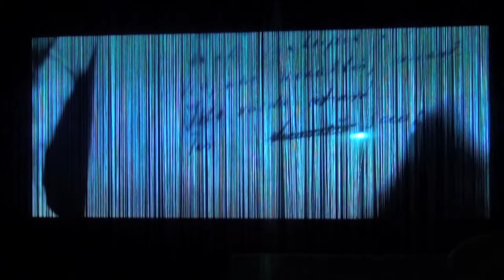DZEJNIECE. Mirdzas Ķempes mīlestība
Autors: Vilnis Vējš
Režisors: Ģirts Šolis
Komponists: Edgars Makens
Lomās: Raimonda Vazdika, Andris Bulis, Ģirts Šolis
Kostīmu māksliniece: Anna Heinrihsone
Scenogrāfs: Vilnis Vējš
Izrādē skan dziesmas ar Mirdzas Ķempes vārdiem
Izmantoti dokumentāli filmu kadri un audio ieraksti.

Izrādē par kādreiz leģendāro Tautas dzejnieci savienoti fakti no viņas dzīves, dzejas motīvi, dokumentāli kinokadri un Edgara Makena speciāli rakstītas dziesmas, kam pavadījumu ieskaņojusi grupa „Gaujarts": Edgars Mākens (klavieres), Edgars Šubrovskis (basģitāra), Ģirts Šolis (ģitāra/sitamie instrumenti).